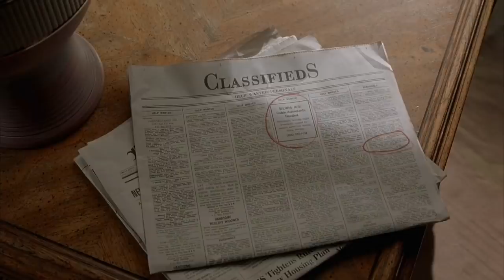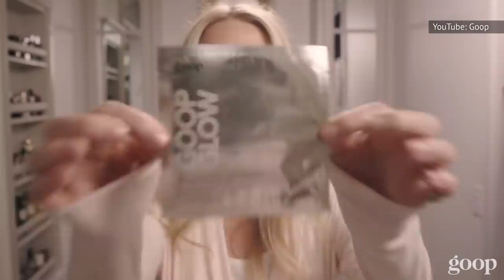The Truth About Why Gwyneth Paltrow Isn't On-Screen Much Now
Gwyneth Paltrow might be one of the most recognizable faces in the film industry, but surprisingly, she hasn't been on-screen very much in recent years. While she still makes occasional appearances on talk shows or as Pepper Potts in the Marvel Cinematic Universe, it's a far cry from how ubiquitous she seemed to be in the 1990s. In fact, it seems that Paltrow may have turned her attention away from Hollywood almost entirely, focusing on her Goop lifestyle brand and other projects that don't involve hustling for an Academy Award. But how did this happen? Here's why Gwyneth Paltrow isn't on-screen much anymore.

Early success | 0:00
An Oscar curse? | 1:01
Post-Oscar duds | 2:02
Pepper Potts | 3:06
Healthy eating | 4:46
Goop | 5:48